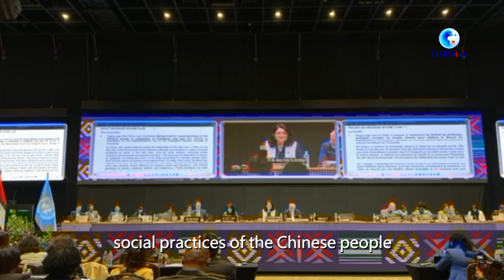Tết Nguyên đán Trung Quốc trở thành Di sản văn hóa phi vật thể của nhân loại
Ngày 4/12, Tổ chức Giáo dục, Khoa học và Văn hóa Liên Hợp Quốc (UNESCO) chính thức đưa “Lễ hội Xuân, hay Tết Nguyên đán, thực tiễn xã hội của người Trung Quốc chào mừng năm mới truyền thống” vào Danh sách Di sản văn hóa phi vật thể đại diện của nhân loại.